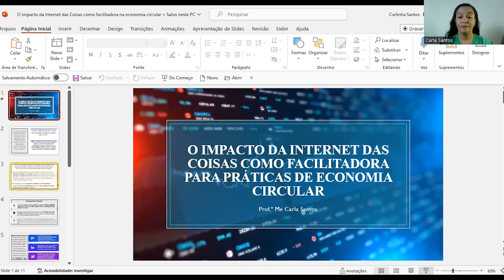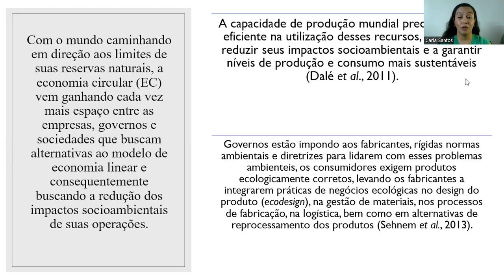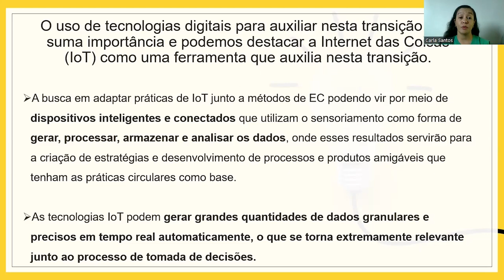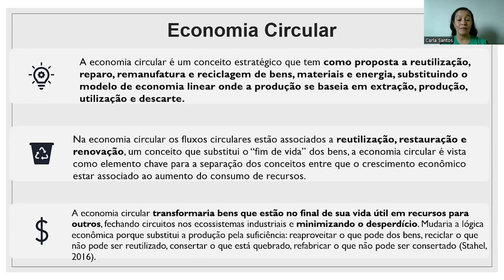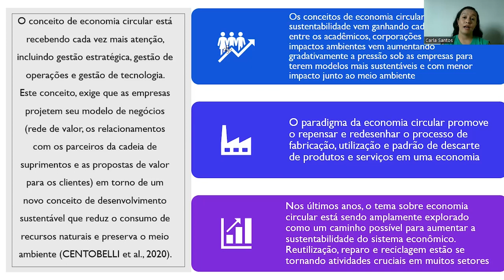[MBA] - Internet das Coisas - O Impacto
O Impacto na disciplina de Internet das Coisas com a professora Carla Santos no curso de MBA em  Gestão Pública e Inovação - EaD da Universidade Estadual do Centro Oeste do Paraná. UNICENTRO